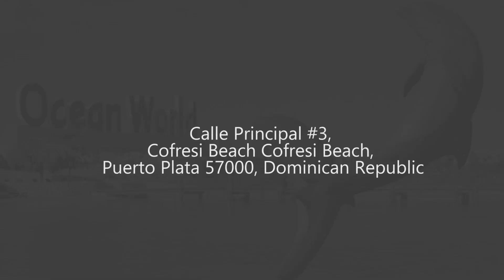Ocean World Puerto Plata